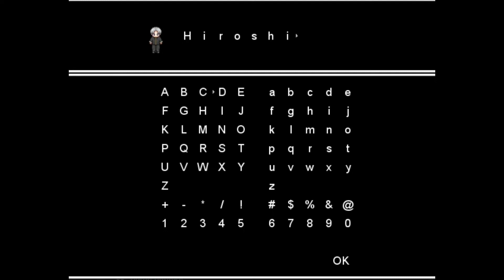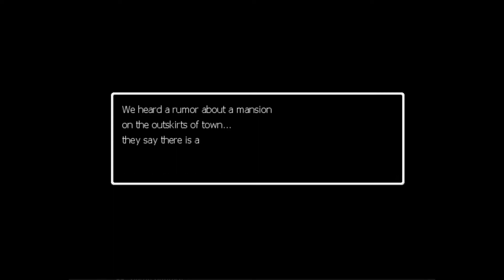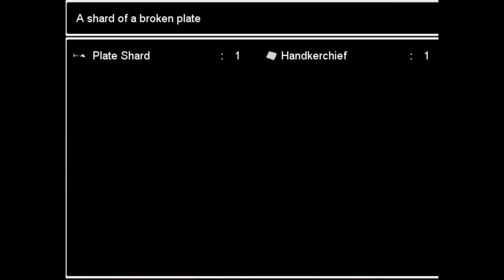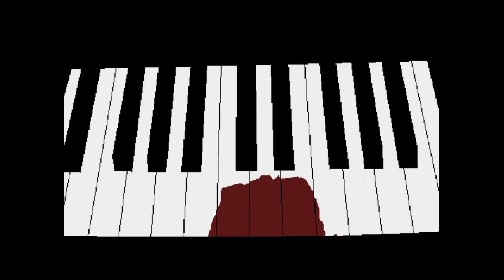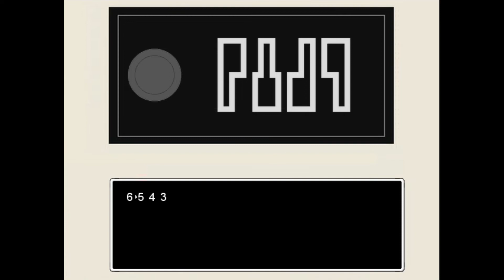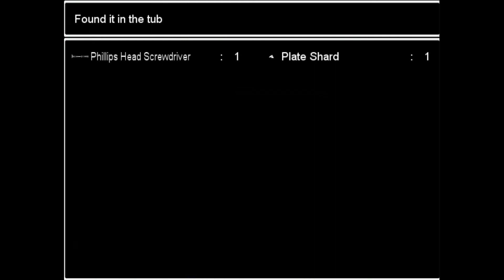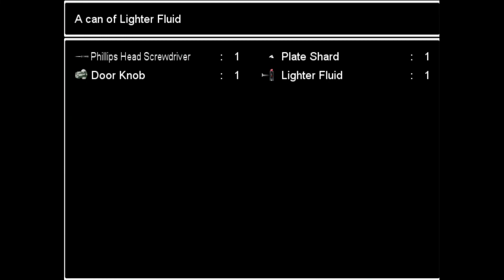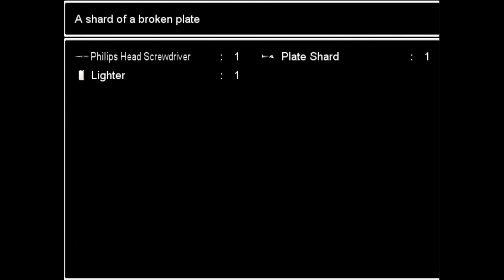AO ONI!?! | OG SUNDAY | #1 | Got His Ankles Broken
Takimoto here, if you watched the entire video which is a very low chance than thank you, seriously, I have started a Series where I just simply upload a Old Game everyone loved and still have is their hearts. And this video is the beginning

Ao Oni is a Japanese survival horror game with RPG and puzzle elements. Although each version differs heavily from the others, the objective is always the same. Locked in a mansion, you explore and solve puzzles while running from an enigmatic demon. This wiki serves as a source of collective information about the series and walkthroughs.

The game has become a phenomenon, spawning hundreds of fan-games, spin offs, and even an official novel . Each game adds its own characters and monsters to the ever-expanding Oni universe. This wiki's purpose however, is to inform about official content that's published or given a license by noprops.

Og Sunday is when it happens, every sunday!
mostly scary games but, that's all good.
OG Sunday will have many OG games, ALL THE ONES YOU LIKED.
Literally! If you want me to play a game, please go ahead and. Comment!